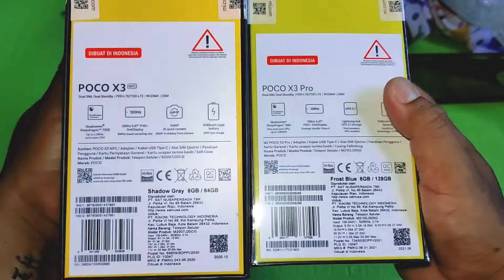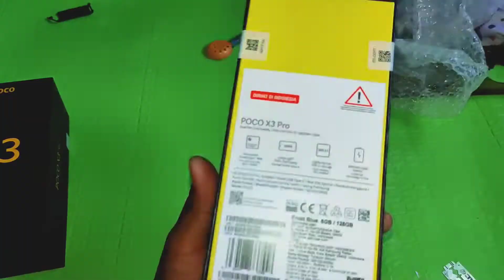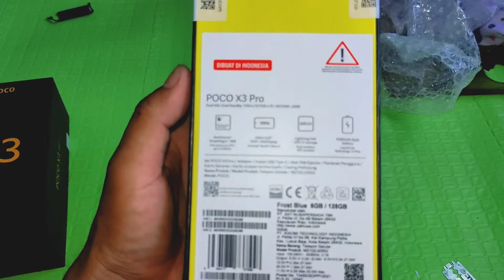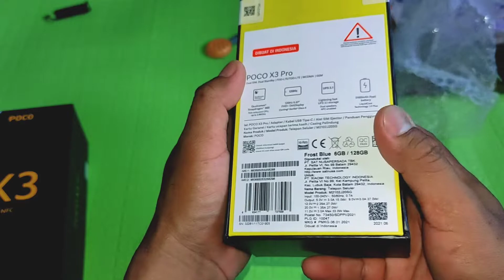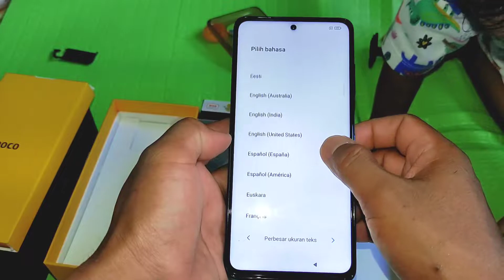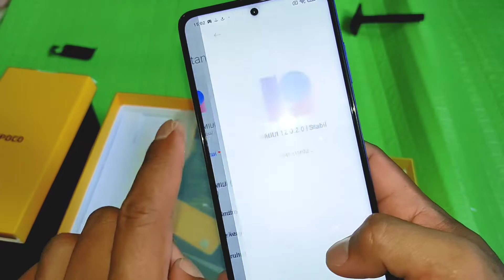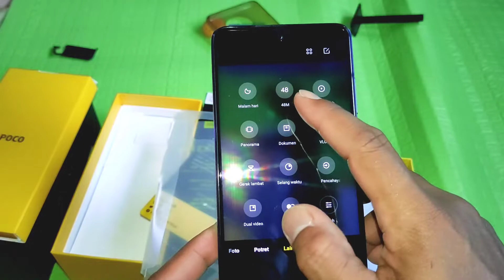UNBOXING HANDPHONE 3 JUTAAN PAKAI SNAPDRAGON 860 || BRAND HANDPHONE LAIN MANA BERANI !!!???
Video unboxing Poco x3 pro ini direkam 11 Agustus 2021 jadi klo' ada info yang sudah tidak  sesuai untuk saat ini/pas video ini diupload mohon dimengerti & dimaafkan,tapi sesuai judul hp 3 jutaan pake' Snapdragon 860 klo' gak brand Poco,emang ada brand lain yang berani kasih harga segitu,jadi ini bukan click bait ya tapi emang fakta😁 intinya klo' banyak kekurangan divideo ini mohon dimaklumi & dimaafkan, klo' pengen ulasan yang lengkap & komplit, silahkan cari dichannel lain, sekian terima kasih 👍👌💪😁